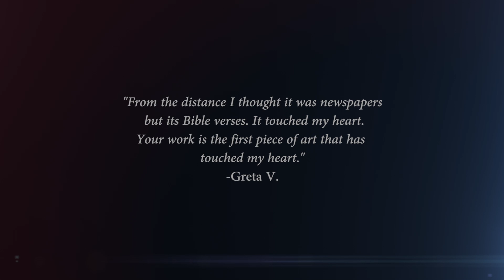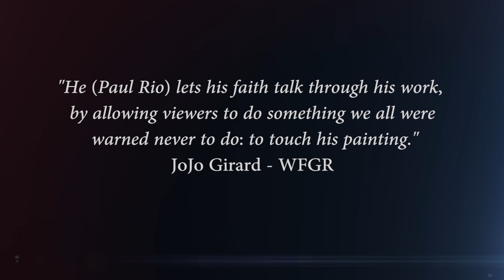Living Words by Paul Rio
quotes taken from viewers from Artprize 2014